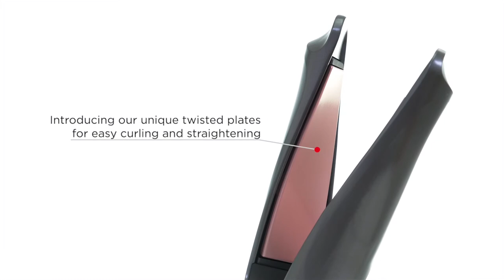Curl & Straight Confidence S6606 - 360 Video